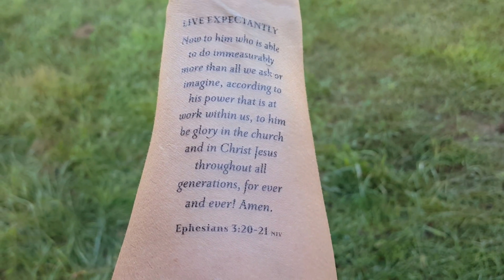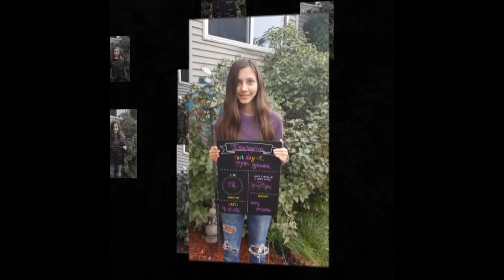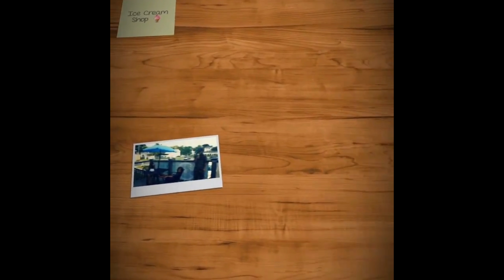First Week of Home-School NOT what I planned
The first week of the homeschool year did not go as planned. Sometimes we have to give ourself grace.